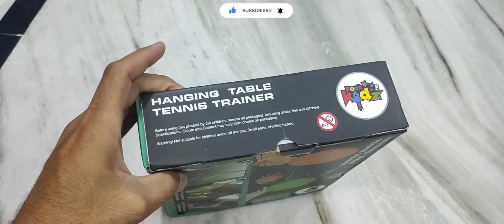Best gaming kit for kids| Ping Pong Game| Hanging Table Tennis Training Kit